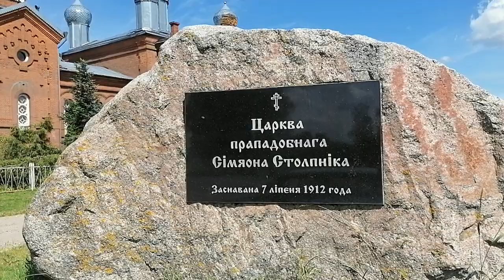ОБЗОР ДЕРЕВНИ БАРОК /СЛУЦКИЙ РАЙОН /ПРОДАЕТСЯ ДОМ 6500$,/КОМЕНТАРИЙ